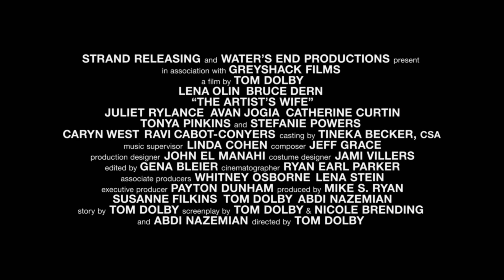THE ARTIST'S WIFE | Official HD Trailer (2020) | LENA OLIN, BRUCE DERN | Film Threat Trailers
Claire lives a domestic life in the Hamptons as the wife of celebrated artist Richard Smythson. Once a promising painter herself, Claire now lives in the shadow of her husband’s illustrious career. While preparing work for his final show, Richard’s moods become increasingly erratic, and he is diagnosed with dementia. As his memory and behavior deteriorate, she shields his condition from the art community while trying to reconnect him with his estranged daughter and grandson from a previous marriage. Challenged by the loss of her world as she knew it, Claire must now decide whether to stand with Richard on the sidelines or step into the spotlight herself.

Starring Lena Olin, Bruce Dern, Juliet Rylance, Avan Jogia, Stephanie Powers. Directed by DIRECTOR.

The Artist's Wife will be released in New York at the Angelika and Landmark 57 theaters on April 3, 2020.